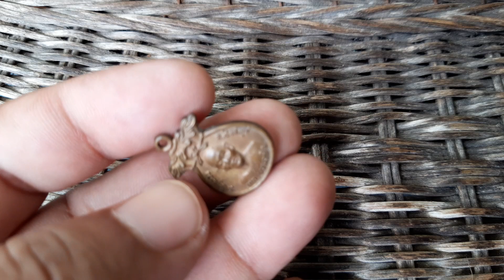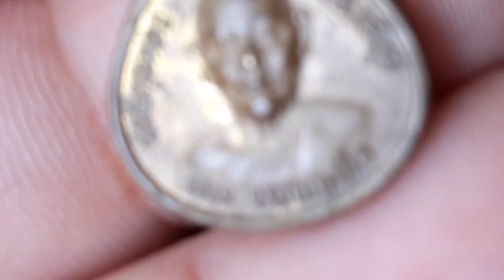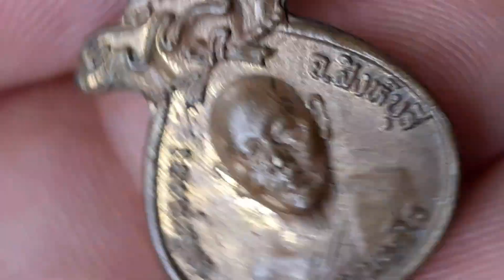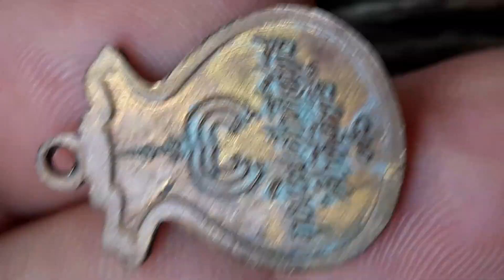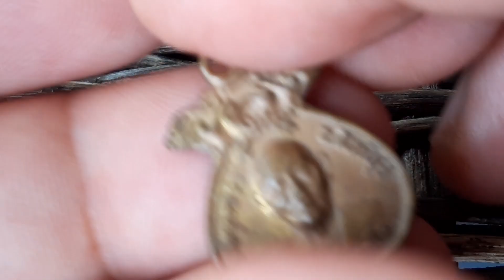Ep.759 เหรียญหลวงพ่อแพ เขมังกโร วัดพิกุลทอง จ.สิงห์บุรี รุ่นถุงเงินศักดิ์สิทธิ์ ปี 2536 กะไหล่ทอง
Ep.759 เหรียญหลวงพ่อแพ เขมังกโร วัดพิกุลทอง จ.สิงห์บุรี รุ่นถุงเงินศักดิ์สิทธิ์ ปี 2536 เนื้อทองแดงกะไหล่ทอง ขนาดประมาณ 2 ซ.ม. "ศักดิ์สิทธิ์"
แก่แล้วส่องพระ บ้านสวนลุงติ่งพัทลุง เหรียญหลวงพ่อแพเขมังกโรวัดพิกุลทองสิงห์บุรีรุ่นถุงเงินศักดิ์สิทธิ์ปี2536เนื้อทองแดงกะไหล่ทอง ขนาดประมาณ 2 ซ.ม.